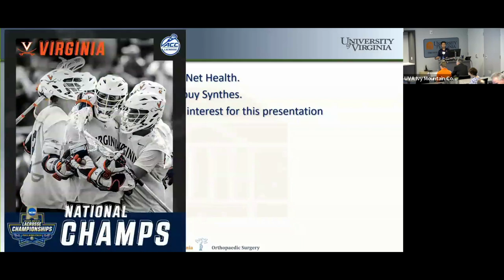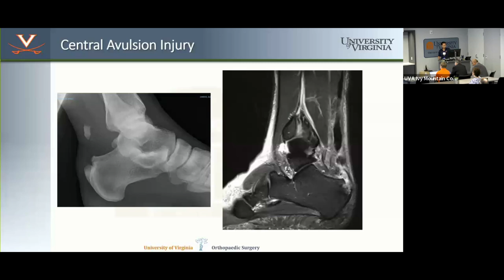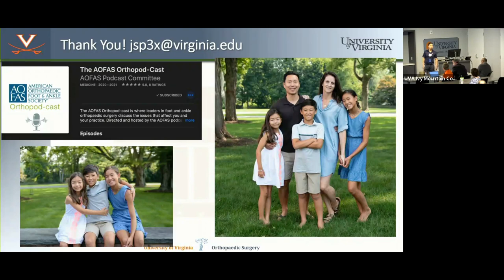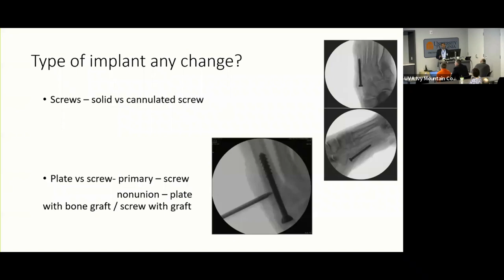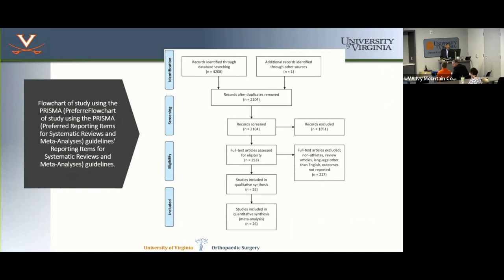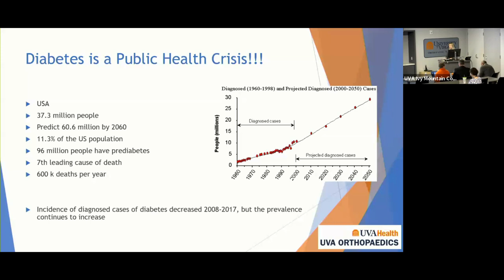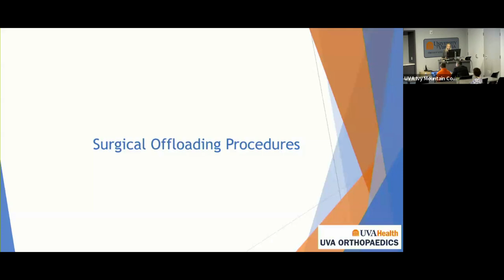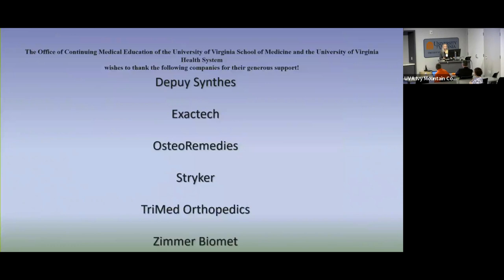UVA Ortho Alumni Meeting - Foot and Ankle session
Dr. Joe Park, Venkat Perumal, and Caroline Tippett presented updates within Foot and Ankle